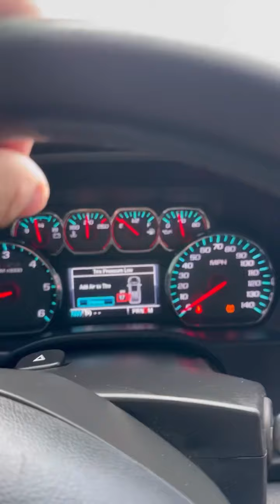después de dos años al fin tengo novia y así fue la sorpresa